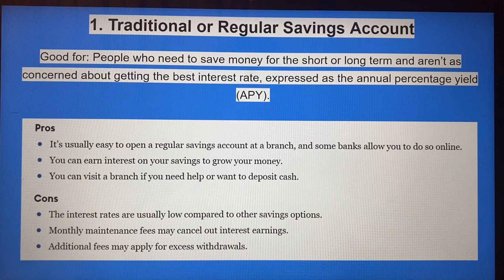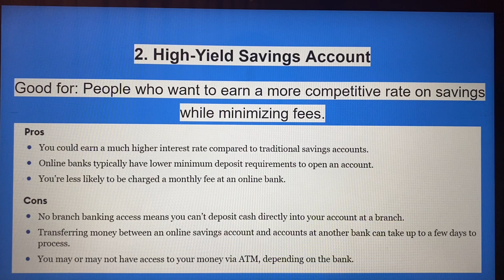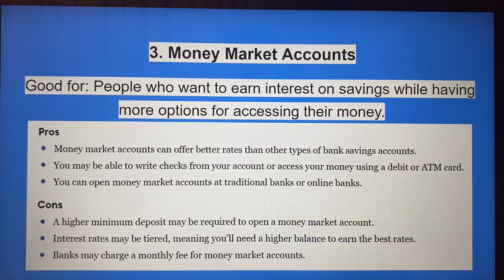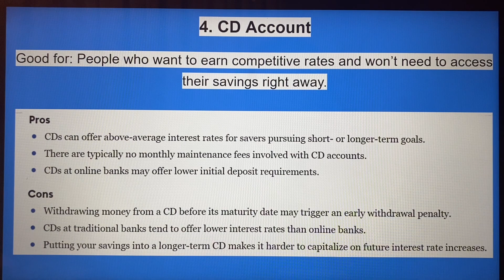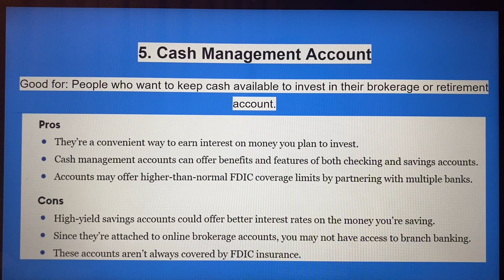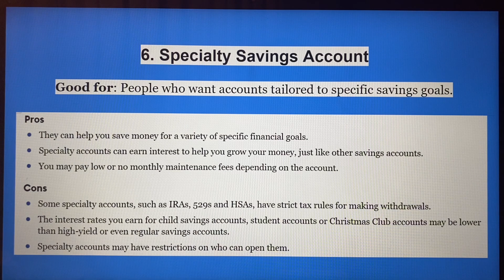#586-Có Gan Làm Giàu|6 Cách Tiết Kiệm Sanh Lời An Toàn|Quý Vị Chọn Cách Nào?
Nga xin chia sẻ trong video này những phần như sau:

Có Gan Làm Giàu
6 Cách Tiết Kiệm Sanh Lời An Toàn
Quý Vị Chọn Cách Nào?